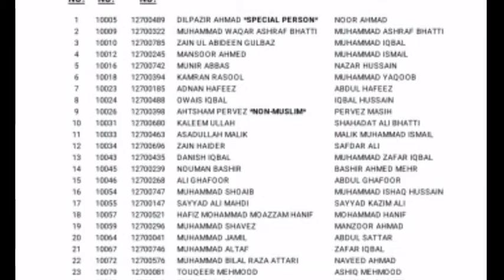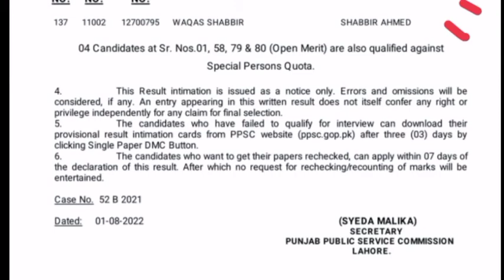PPSC/lecureur results announced پنجاب پبلک سروس کمیشن کے لیکچرار کے رزلٹس آ گئے ہیں ۔دیکھیئے